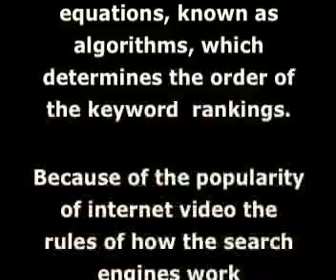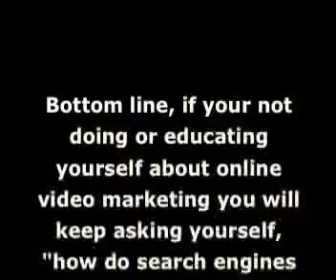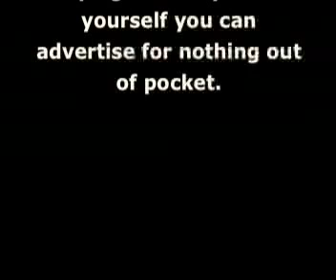(How do Search Engines Work)or how search engines work for you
Click the link above to learn how Video Marketing Will Get the search engines working for you Or Call Mimi to